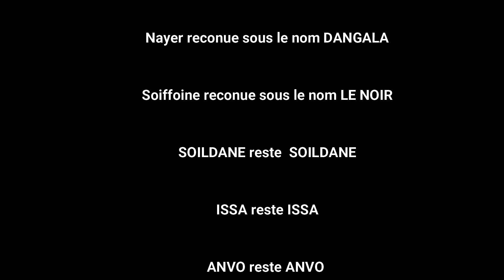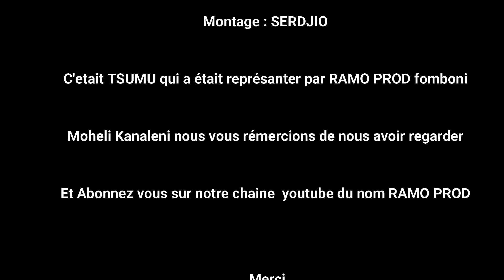TSUMU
Ramo prod 2020